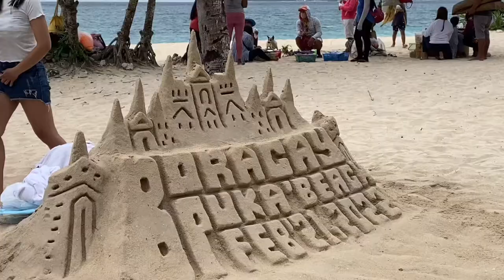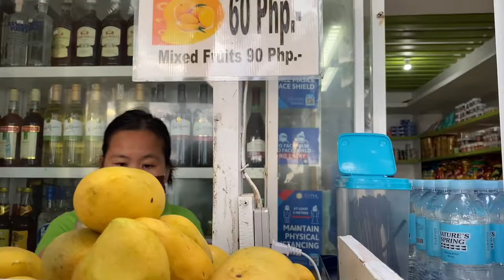BORACAY VLOG 🌊 (island hopping, parasailing, banana boat ride, sunset) | Rachel Venus